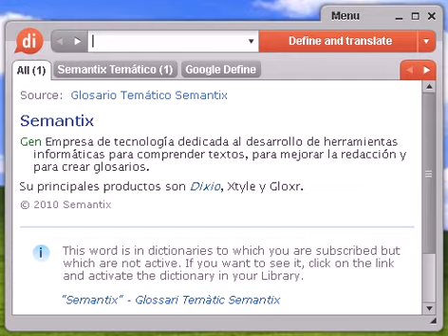Definición de vegetariano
vegetariano, diccionario, define, definir, significado, español, castellano, Dixio, vegetariana, vegetarianas, vegetarianos